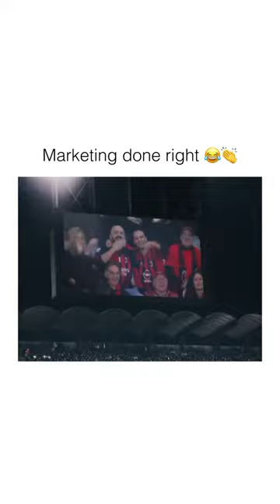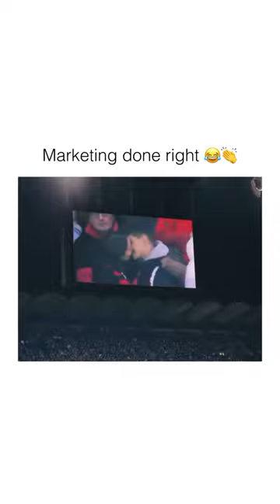great Marketing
Thierry Henry and David Beckham sharing Lays